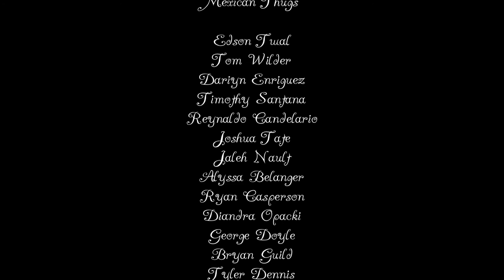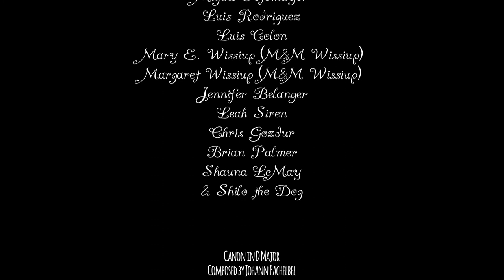The Committee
SYNOPSIS: The United States had just slipped out of the umbilical fluid of nationhood. While great men made history by drafting the constitution, those who were purposely left out, decided to make their own, unique contribution to our great nation and in steps in... The Proper Usage of Selective Slang for the Youth Committee!
Written & Directed by Erik "Johnson" Johnson

Starring: Marc Guild as New York, Ryan Convery as Massachusetts, Johnson as Virginia, with Ed Gutierrez

Makeup & Photography by Shauna LeMay

Camera Operators, Lights & Sound by: Dan Black, Brian Palmer, & Chris Gozdur

Photoshop by Ryan Convery

Special Thanks to Molly Johnson, The Johnson Family, The Perri Family, and Zack Brown.